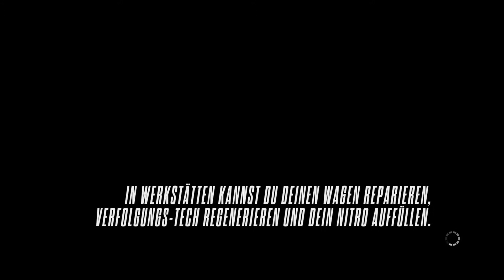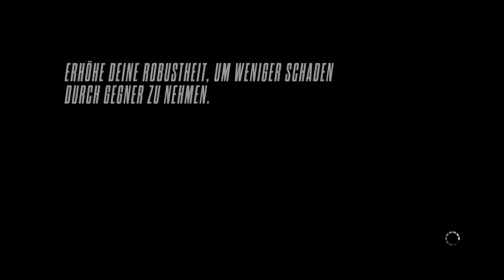NFS Rivals #024 - Schnelle Speedlist [HD+][Let's Play Need for Speed Rivals]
♦♦ ICH BIN DEIN RIVALE ♦♦

► Ungültige Lizenz, Missing DLL:
Wenn ihr diesen Bug beim Starten des Spiels erhaltet, so aktualisiert zu aller erst einmal euren Grafikkarten Treiber bzw. schaut nach, ob ihr die aktuellste DirectX Version für eure Grafikkarte benutzt:

Wenn ihr das getan habt, haut nochmal den 32 (x86) oder 64 Bit Installer von NFS Rivals an:
C:\Program Files (x86)\Origin Games\Need for Speed(TM) Rivals\__Installer\vc\vc2012Update1\redist

Danach sollte alles funktionieren. :)

endlich ist es wieder soweit, dass ein Rennspiel seinen Platz auf diesem Kanal gefunden hat.
Dieses Mal geht es wieder weiter mit der Reihe von "Need for Speed". Ob Cop oder Racer, der Sieg, wird unser sein!

Euer Kelturio